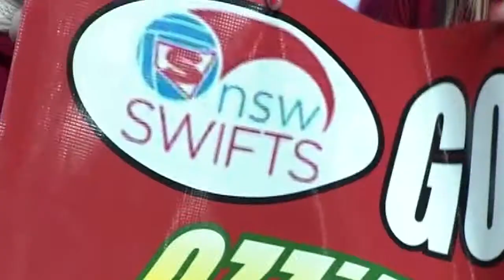NSWSwiftsTV - Sonia Mkoloma back in Swifts colours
Sonia Mkoloma joined the Swifts for her first on-court training  session of the 2011 preseason yesterday. She spoke to NSWSwiftsTV before boarding a flight for Auckland where the Swifts will play two games against Northern Mystics.